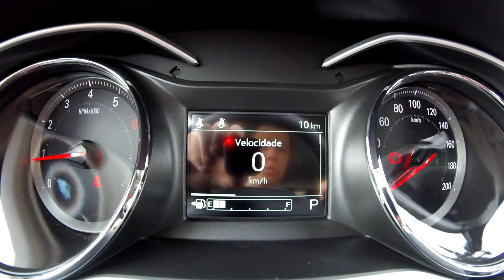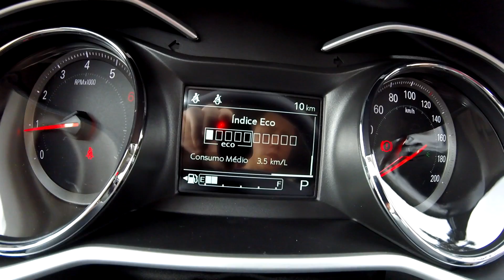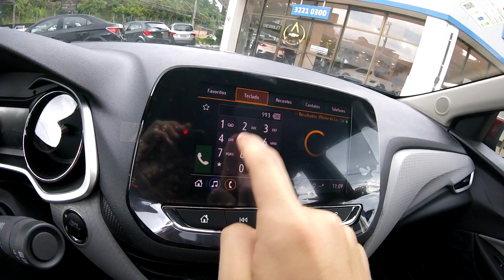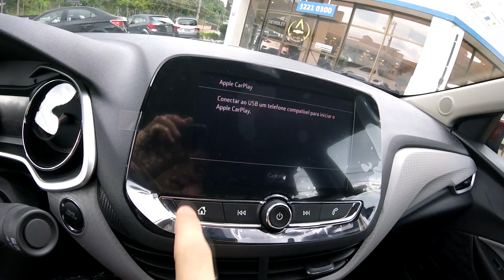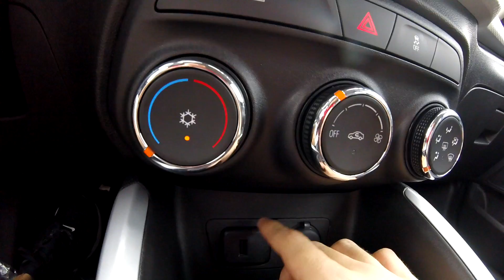Avaliação | Novo Chevrolet Onix Hatch Premier 1 1.0 Turbo 2020 | Curiosidade Automotiva®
O veículo mais comentado dos últimos meses chega agora em sua versão Hatch, e promete continuar sendo o líder de vendas absoluto do mercado nacional, vendendo o dobro do segundo colocado. O visual externo ficou agressivo e bonito, e as lanternas em LED dão um destaque à traseira do modelo.

Siga o Instagram do canal, para acompanhar os bastidores e ver em primeira mão novidades do mundo automotivo